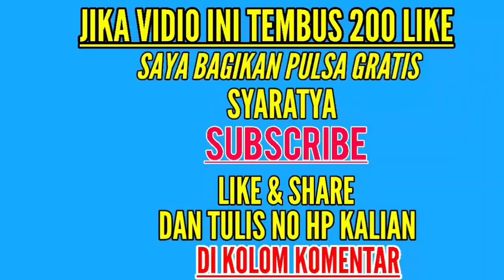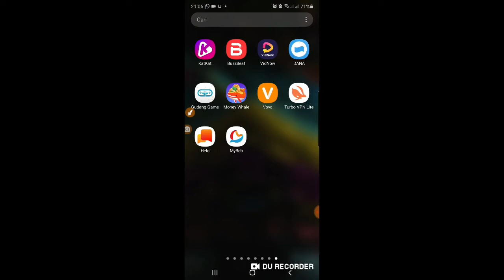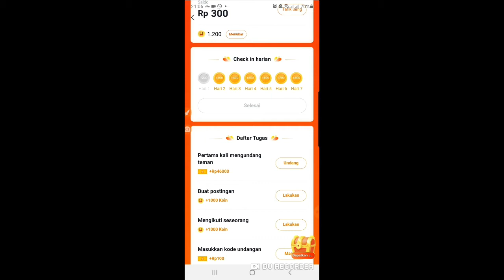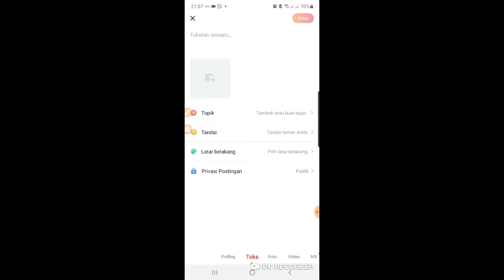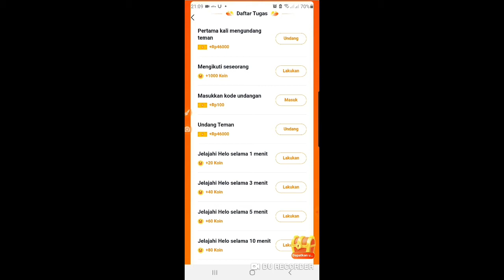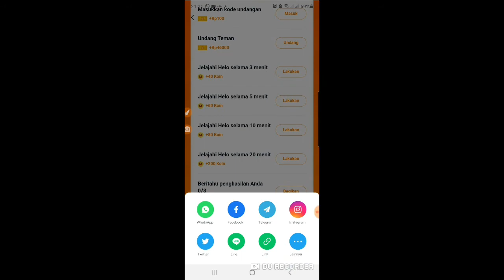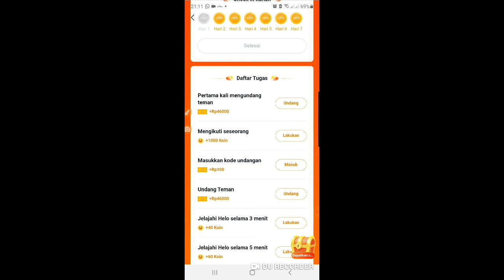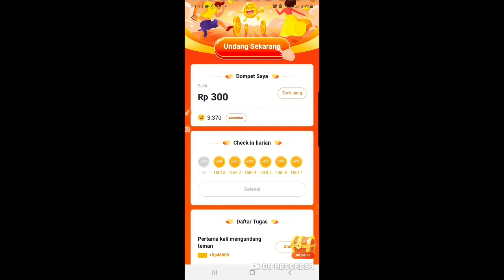Aplikasi Penghasil Saldo Dana Tercepat 2021 - Cukup Undang 1 Teman Dapat RP.46.000 SALDO DANA GRATIS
Masukan kode undangan: D773007

➡️Terbukti saya mendapatkan  pulsa RP.60 ribu/2 juta Gratis wajib kalian coba guys

Semoga bermanfaat...

📺SELAMAT MONONTON📺

Tags🎗️